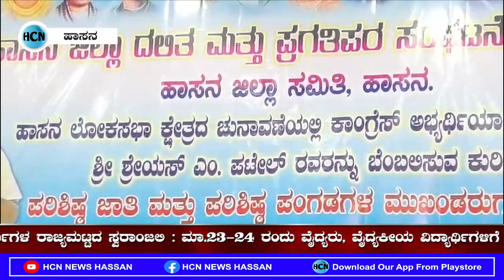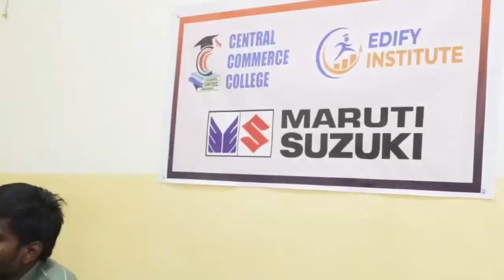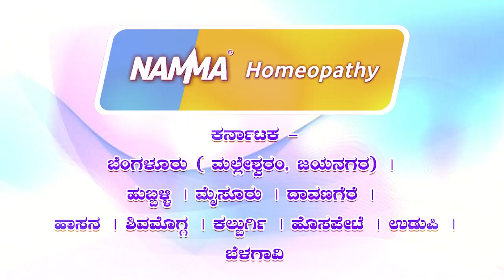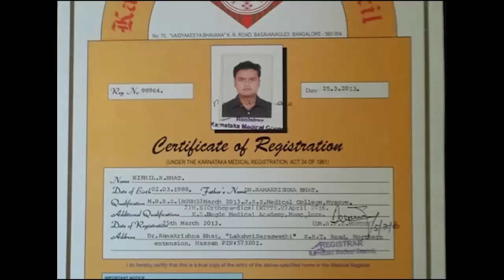HCN News 22-03-2024